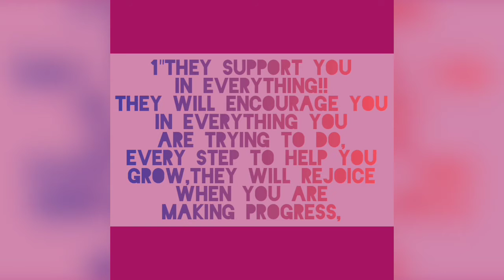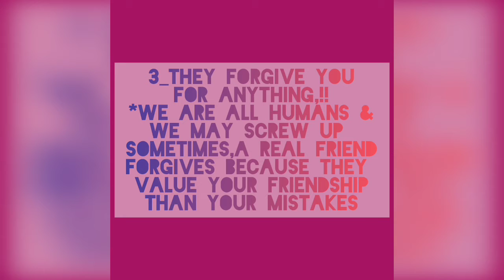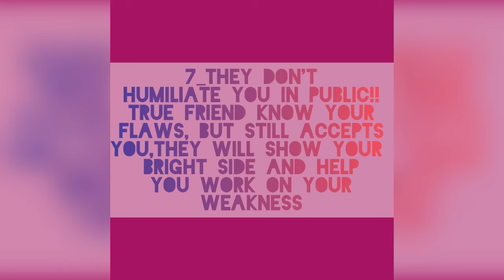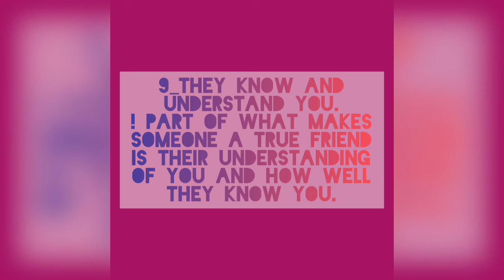10 SIGNS OF A TRUE FRIEND (keep them closer)